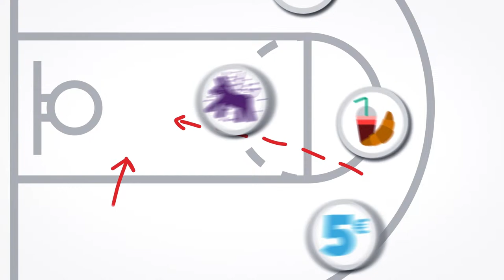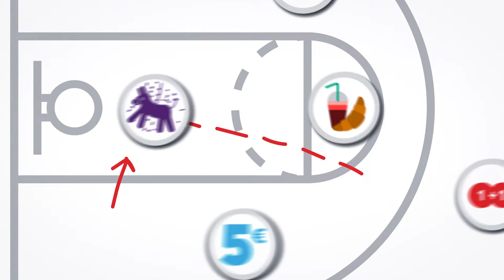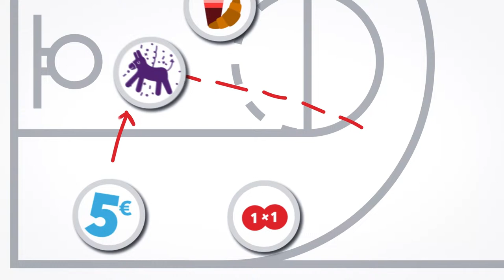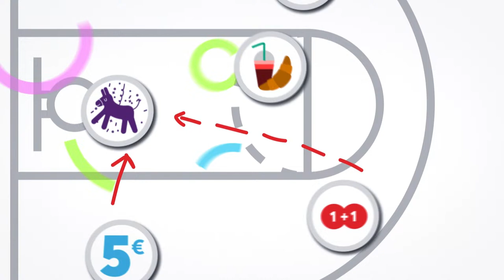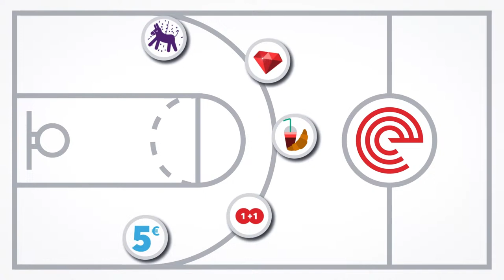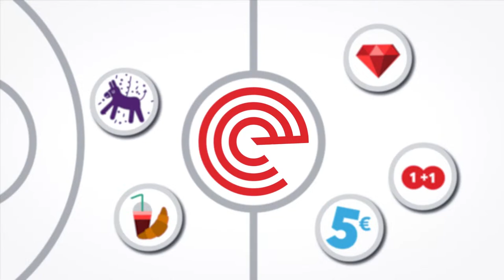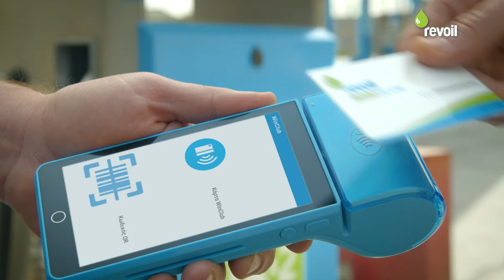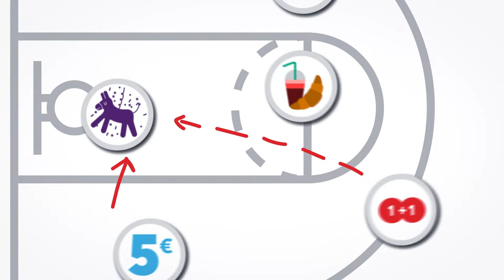ΚΟ ΧΟΛΑΡΓΟΥ -ΑΟ ΕΛΕΥΘΕΡΙΑ ΜΟΣΧΑΤΟΥ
National League 2 - 3ος Όμιλος 2023-24